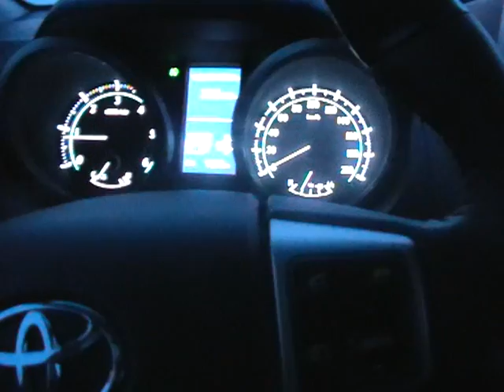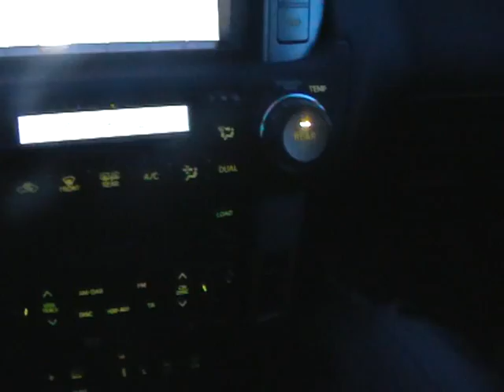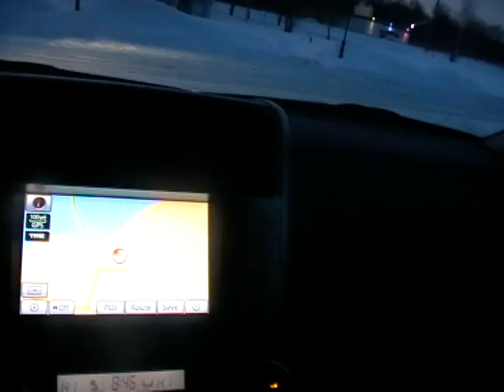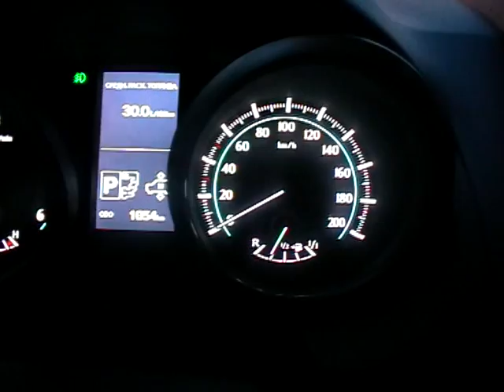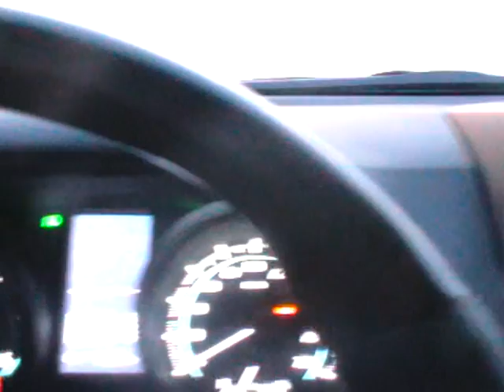Toyota Land cruiser prado 150 Обзор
обрывки из теста toyota land cruiser prado 150